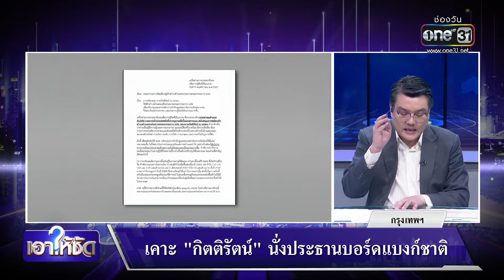ยื่นค้านกิติรัตน์ นั่งประธานบอร์ดแบงก์ชาติ | เอาให้ชัด | สำนักข่าววันนิวส์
ฝ่ากระแสม็อบต้าน! คณะกรรมการฯเคาะเลือก "กิตติรัตน์ ณ ระนอง" นั่งประธานบอร์ดแบงก์ชาติคนที่ 5 เตรียมส่งชื่อให้รมว.คลัง เสนอ ครม.เห็นชอบ